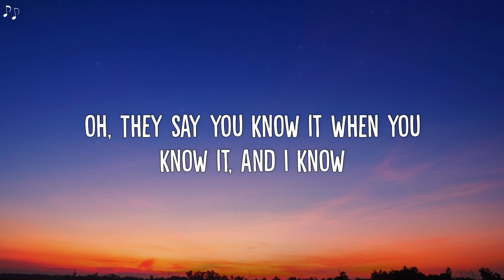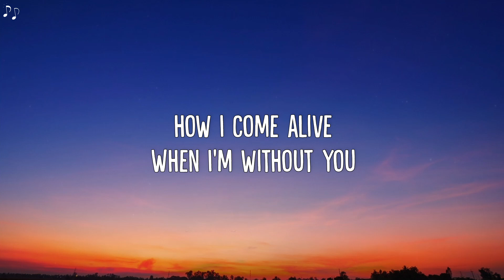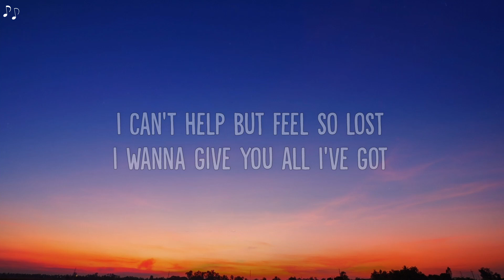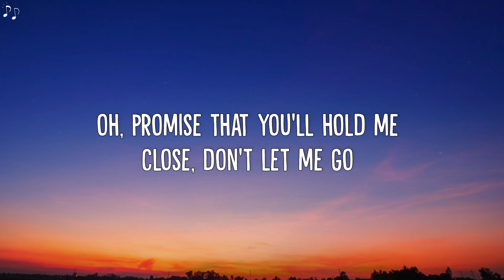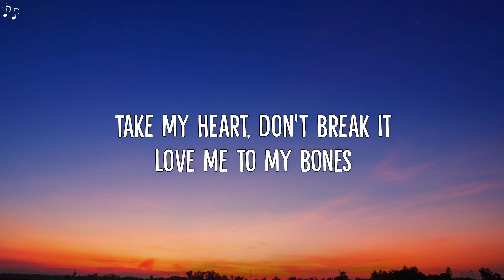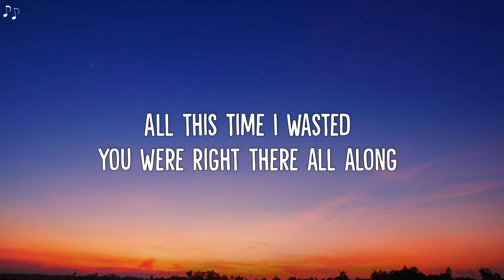Myles Smith - Stargazing (Moonlight Version) (Lyrics)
🎵 Myles Smith - Stargazing (Moonlight Version) (Lyric Video)

🎶 Lyrics:
Time stood still
Just like a photograph
You made me feel
Like this would last forever

Ooh
They say you know it when you know it
Ooh
Promise that you'll hold me close don't let me go

Hey!
All this time I wasted
You were right there all along
You and I stargazing
Intertwining souls

When I'm around you how I come alive
When I'm without you
I can't help but feel so lost

Hey!